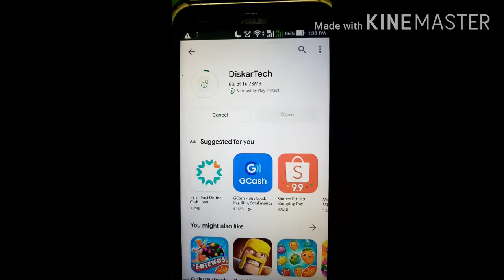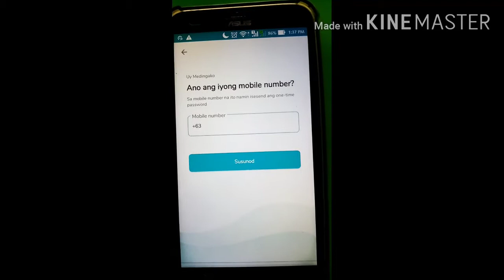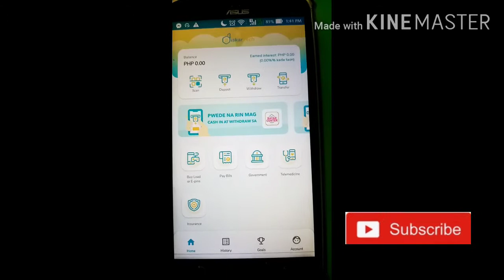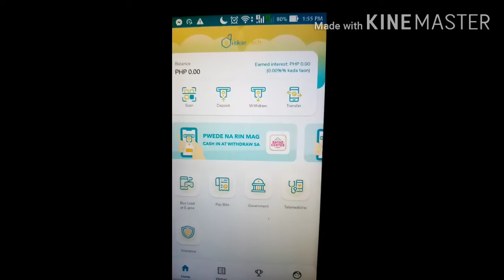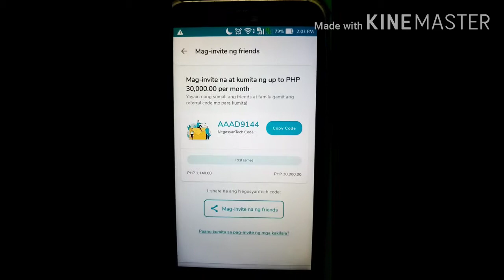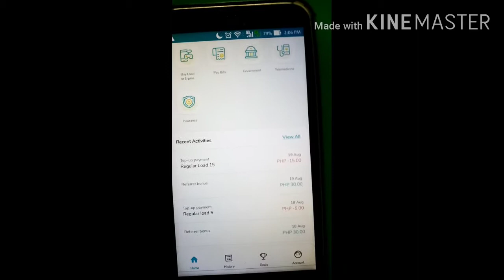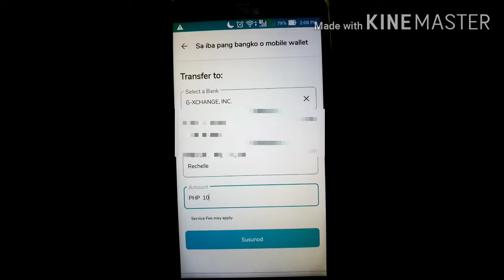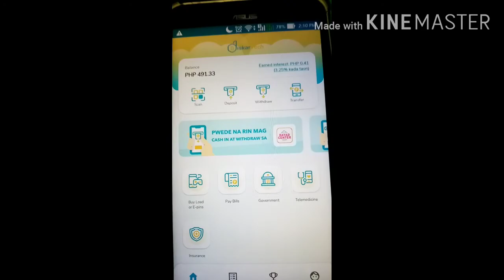PAANO KUMITA NG UNLIMITED 30 PESOS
👉 AAAD9144